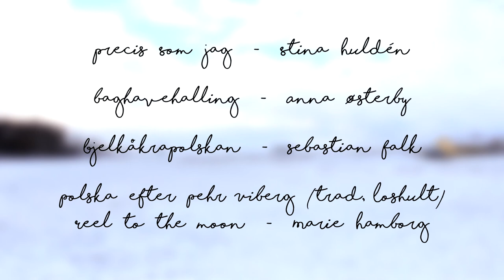Flygande Fönster at Skurups Folkhögskola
Flygande Fönster performing at Skurups Folkhögskola!
Instead of arranging a planned tour we recorded a small concert with a few of the tunes we've written. Enjoy!

Flygande fönster is:
Stina Huldén - saxophones
Marie Hamborg - fiddle
Anna Østerby - accordion
Sebastian Falk - hurdy gurdy

Tunes played:
Precis som jag - written by Stina Huldén
Baghavehalling - written by Anna Østerby
Bjelkåkrapolskan - written by Sebastian Falk
Polska efter Pehr Viberg - trad, Loshult
Reel to the Moon - written by Marie Hamborg

Film and recording crew:
Isabella Castro Jørgensen
Signe Kierkgaard Schmidt
Dan Horne
Rasmus Erlandsson

Mix by Sebastian Falk.